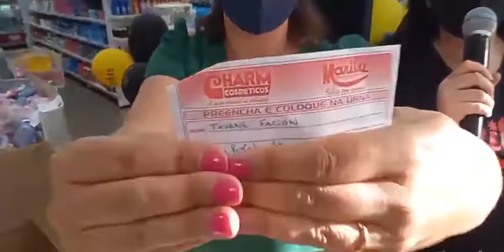Sorteio Marilu Supermercado de Cosméticos - 53 anos de sucesso.